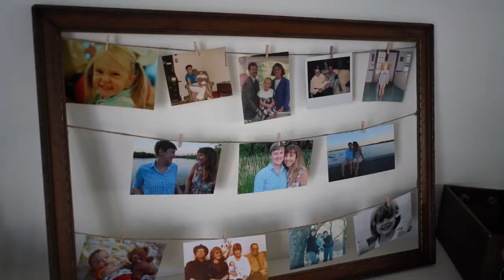kilgo wedding video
kilgo wedding in June 2019